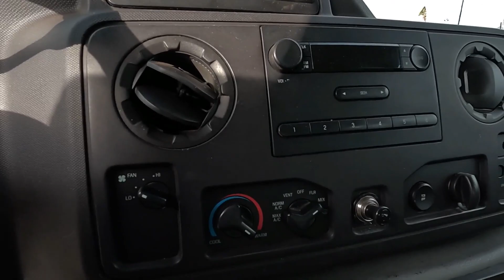lUsed 2011 Ford Econoline Cargo Van E-250 Recreationa Van For Sale In St. Paul, MN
Please visit Jackson Auto East to view this Used White 2011 Ford Econoline Cargo Van E-250 Recreational for sale in St. Paul, MN.

Stock# 8210

Description:
This 2011 Ford Econoline Cargo Van E-250 Recreational is for sale at Jackson Auto East located in Maplewood, Minnesota.